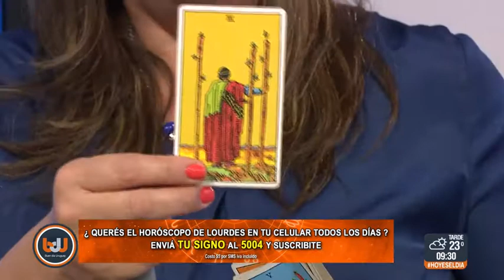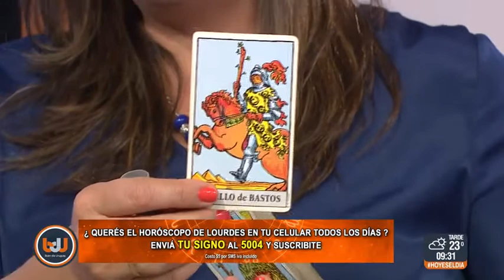Buen día Uruguay - Horóscopo 06 de Noviembre de 2017